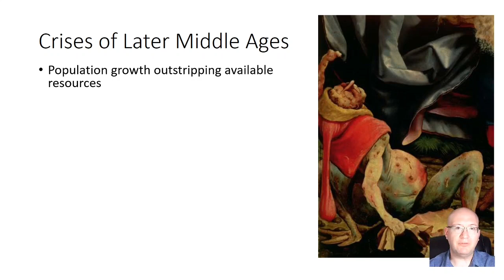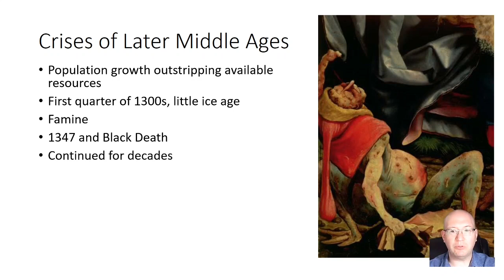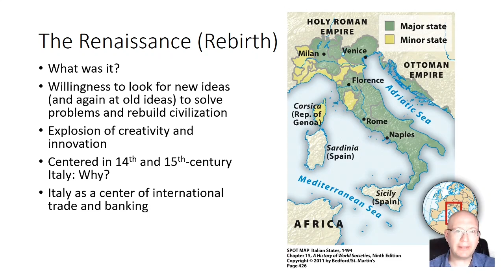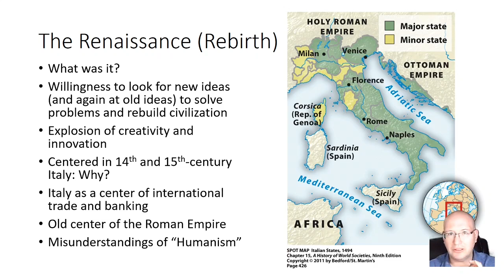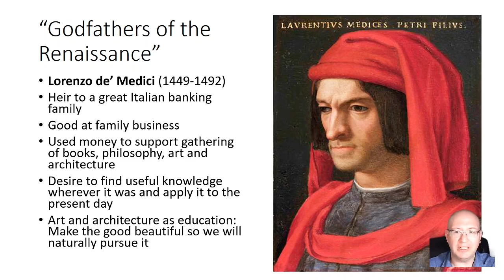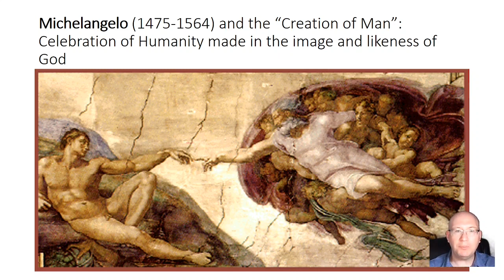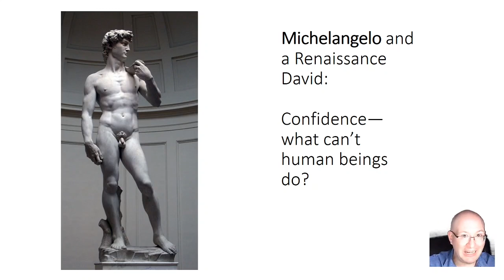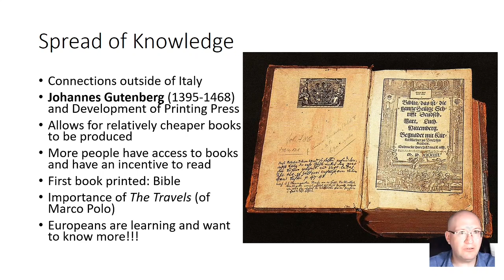05 Reason and the Thirst for Knowledge Part 2